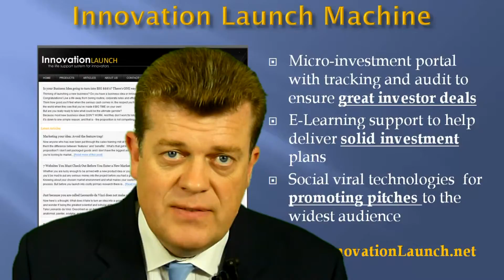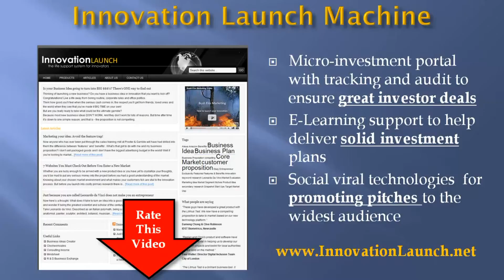Innovation Launch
The creation of an innovation investment stock exchange that backs technical start-up ventures.